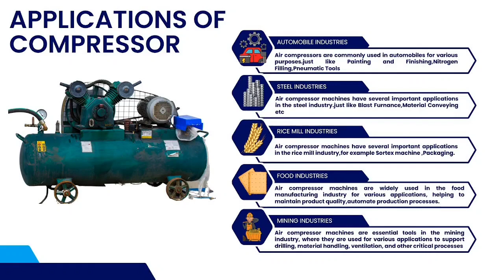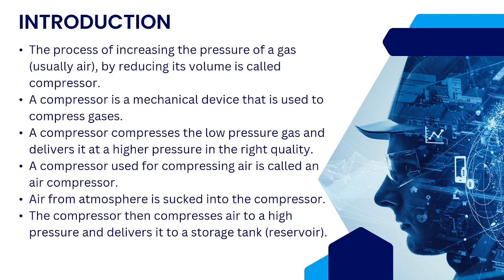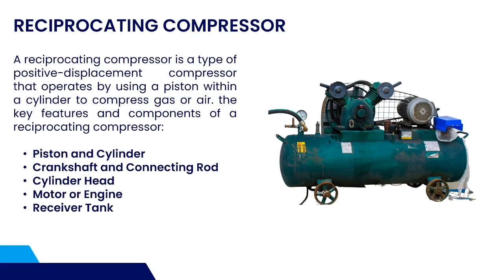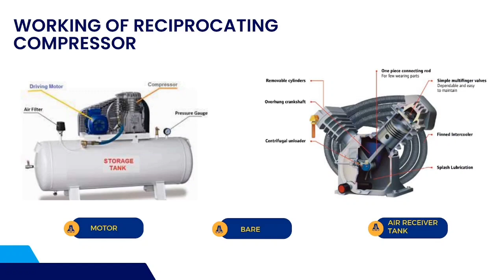Compressor Machine Working ! Application of Air Compressor Machine ! Part 02 !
A compressor machine🦾 is a mechanical device that increases the pressure of a gas by reducing its volume. An air compressor is a specific type of gas compressor.

Piston Compressors - A compressor machine with pistons driven by a crankshaft and an electric motor is known as a reciprocating Compressor General purpose reciprocating compressors are available in sizes from less than one horsepower to about 30 horsepower.

Screw Compressors - Screw compressors have grown in popularity since very early times. These units are most commonly used in sizes from about 5 to 900 hp. The most common type of rotary compressor is the helical twin screw compressor. Two interlocking rotors work together to trap air and reduce air volume along the rotor.

VD PLACEMENT
From - Bhilai,Chhattisgarh ( India ) VD Placement